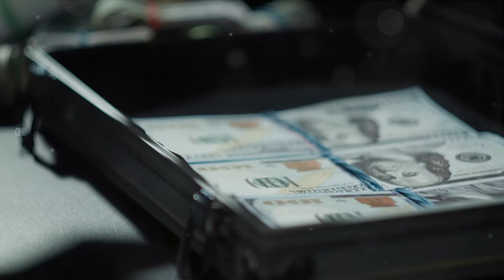Parkinson's Law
Delve into the fascinating concept of Parkinson's Law and its profound impact on our time management skills. Join us as we explore how this powerful principle can revolutionize the way you approach tasks and maximize your productivity. Discover the secrets behind why work expands to fill the time available and how you can break free from this cycle.

OUTLINE:
00:00:00
Introduction to Parkinson's Law

00:00:27
Example of Parkinson's Law in Action

00:01:01
Parkinson's Law and Inefficiency

00:01:40
Key Takeaways about Parkinson's Law